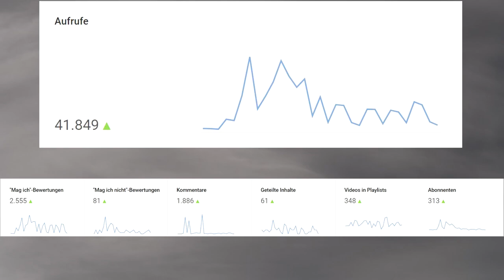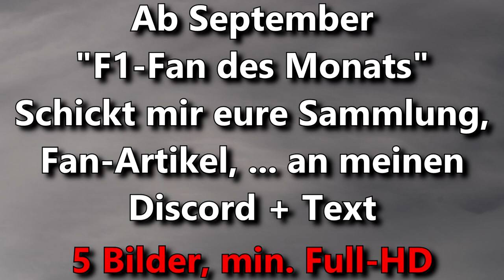Maik fliegt in Urlaub | Info-Video August | Maik's F1 Channel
Nach ein paar Wochen ist es mal wieder Zeit für ein Info-Video. Nehmt euch die anderthalb Minuten Zeit und hört (und lest mit) genau zu. Weitere Infos im Video.